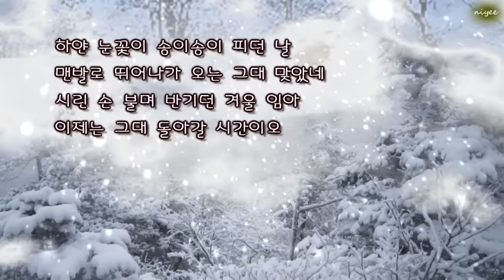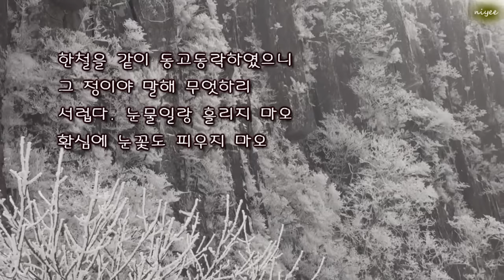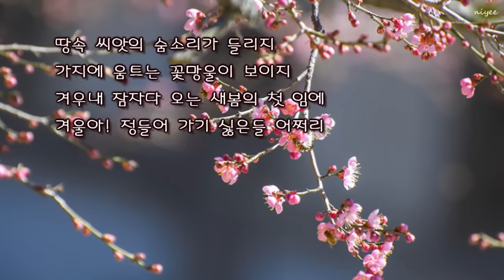정들어가기 싫은들